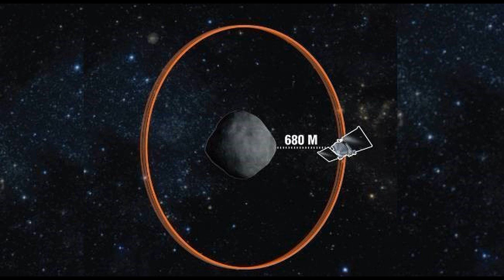DÉCADA 2020 / 2030 – Linha Profética e Possíveis Eventos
De maneira especial, das Aparições em LA SALETTE até MEDJUGORJE chegamos nesta DÉCADA PROFÉTICA tendo em vista todos os EVENTOS ATUAIS E FUTUROS que foram preditos por NOSSA SENHORA. Este vídeo é IMPORTANTÍSSIMO, porque servirá de base informativa para você entender este TEMPO PROFÉTICO, que é divido em DUAS PARTES. Então você notará que é preciso citar de forma resumida algumas das PRINCIPAIS APARIÇÕES que formam esta LINHA MUNDIAL DE EVENTOS. Entretanto, não é uma simples narrativa, mas uma demonstração de como estão INTERLIGADAS de uma forma progressiva todos estes acontecimentos nesta DÉCADA que considero DECISIVA. Por isso é necessário acompanhar este vídeo até a sua ÚLTIMA FRASE, porque também serão elencados os atuais e futuros eventos que foram preditos por NOSSA SENHORA.